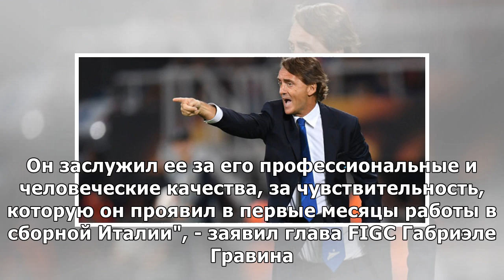Бывший наставник ФК "Зенит" Манчини стал тренером года в Италии